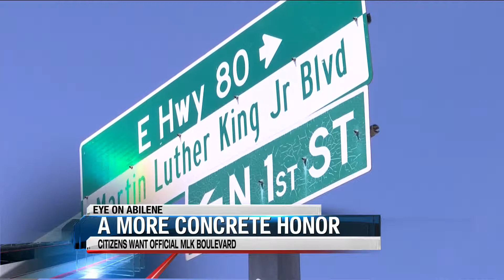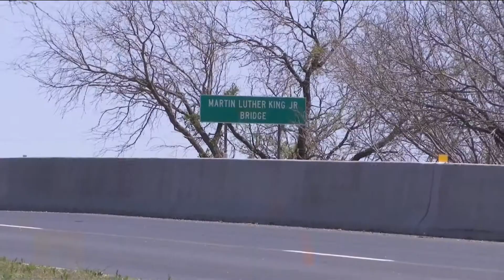Citizens push to make MLK Boulevard name permanent